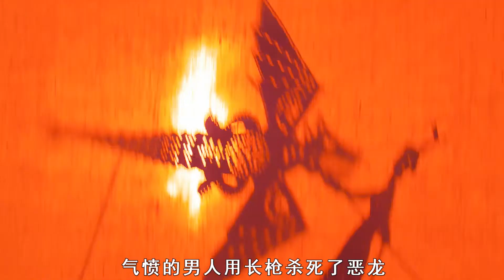女孩成了龍的繁衍工具，生產過程及其殘忍《他是龍》